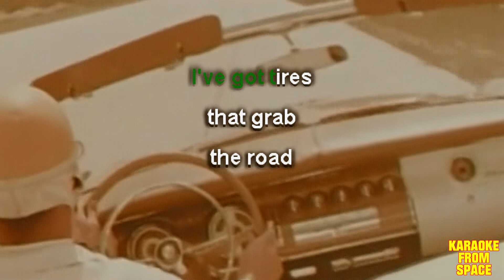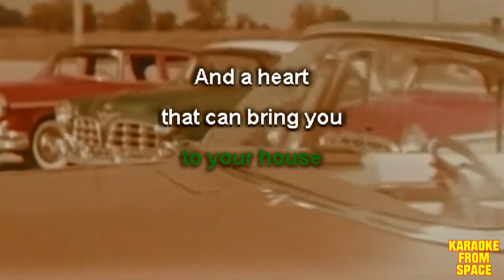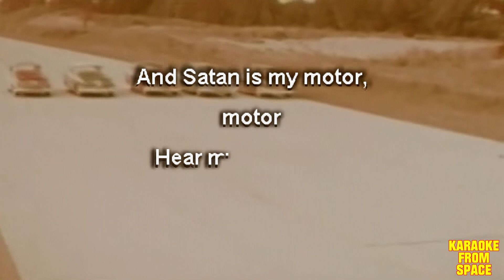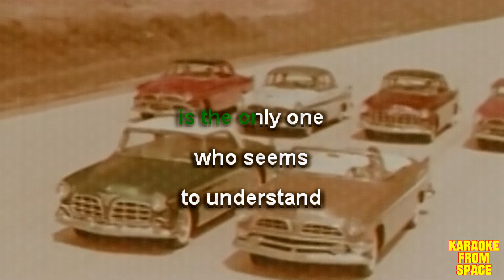CAKE • Satan Is My Motor | Karaoke • Instrumental • Lyrics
Karaoke version of Satan Is My Motor from CAKE. Enjoy!

Background movie Chrysler's New One Hundred Million Dollar Look! (1955)

Lyrics:
I've got wheels
of polished
steel

I've got tires
that grab
the road

I've got
seats
that
selflessly
hold my friends

And a trunk that
can carry
the heaviest
of loads

I've got a mind
that can steer me
to
your
house

And a heart
that can bring you
red flowers

My intentions
are good
and earnest
and true

But under
my hood
is internal
combustion
power

And Satan is my
motor
Hear my motor purr

Satan is my
motor,
motor

Satan is the
only one
who seems
to understand

I've got brakes,
I'm wide awake
I can stop
this car
at
any time

At the very last
second
I can change directions
Turn completely around
if I
feel so inclined

to your house

And a heart
red flowers

My intentions are good
and earnest
and true

But under
my hood
is internal
combustion
poweeer

And Satan
is my
motor
Hear
my
motor purr

And Satan is my motor,
motor

And Satan
is the
only one
who seems
to understand

motor

Heeey

Ho

Ho

Ahh no

Ohh yeah

Ho, ho

Hear
my
motor purr

Satan
is the only one
who seems
to understand